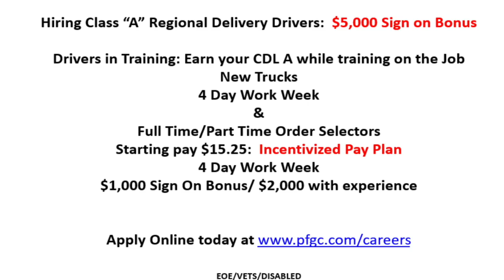LHS BDN - PFG Commercial for LHS Basketball 2019-20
LHS BDN Student News - Lebanon High School Blue Devil News - PFG Commercial for LHS Basketball 2019-20